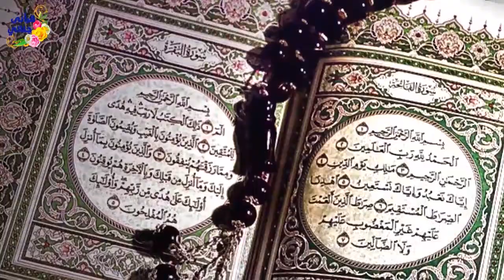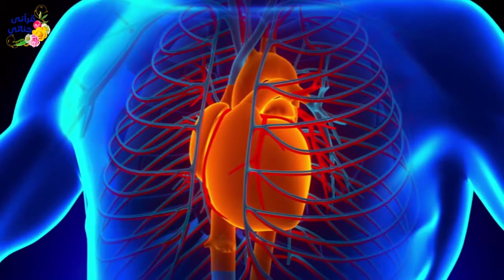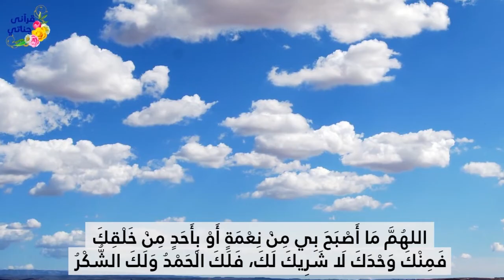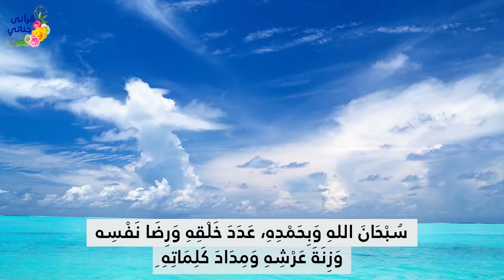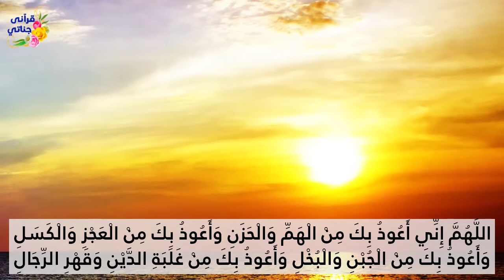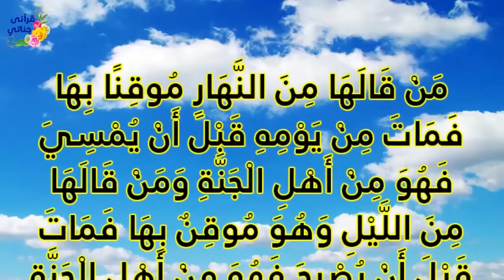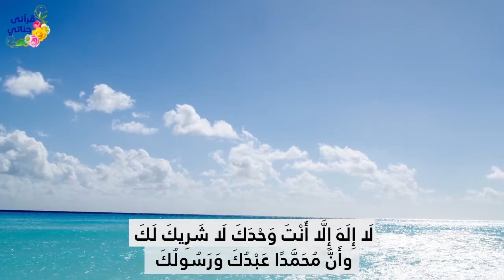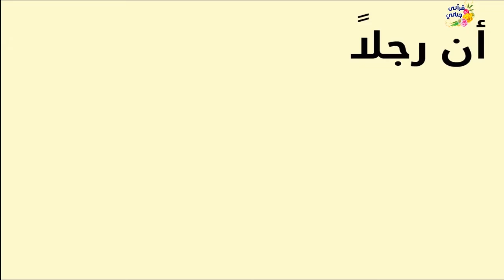اذكار الصباح التي كان النبي ﷺ يحافظ عليها كل يوم بصوت مميز ورائع